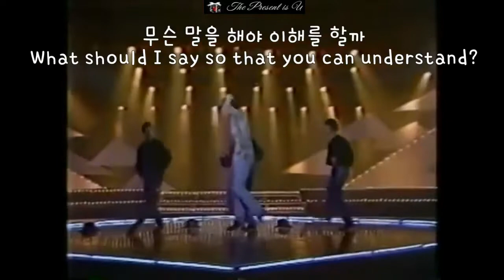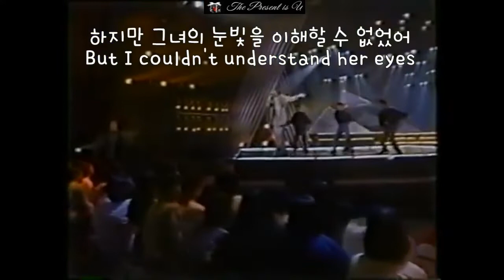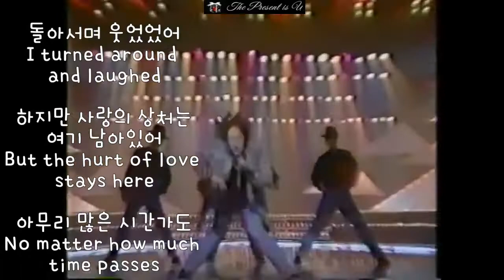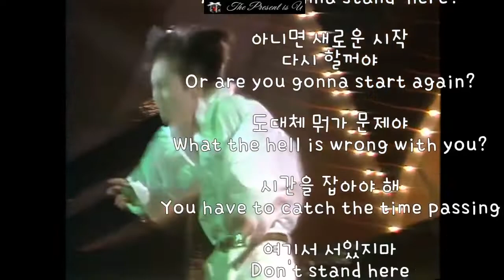[ENG SUB] Fantasy -환상 (가사+영어자막) - V2 양준일/ Yang, Joonil (영상-리베카)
더이상 울지마~ 나까지 울잖아~~~!!
준일님이 하루만에 작곡을 하고 가사를 그 자리에서 바로  써내려갔다는 [환상]
이 곡을 쓰면서 어쩌면 이 곡이 본인의 마지막 앨범일지도 모른다는 걸 직감하고
가사를 써내려간 것 같다고 후일 인터뷰 했었던 내용이 생각나네요.
모든 걸 던졌던 아티스트!
이렇게 멋진 명곡 탄생시켜줘서 고마워요🤍

환상을 현실로 만들어버린
시간 여행자의 귀환을 환영합니다.
앞으로 양준일님의 독보적인 무대를 많이 보고 싶습니다.
Time traveller!
Welcome Back!
I would like to see your unrivalled performance
on stage again going forward.

For foreign fans,
This song was sung by Yang, Junil 20 years ago.

Fantasy -환상 with English Subtitles
Translations have been added so that non-Korean speaking people can enjoy the song.

앞으로 펼쳐질 한국에서의 그의 음악여정을 마음 깊이 응원하며...
틈틈히 양준일님의 영어로 된 주옥같은 노래들을 팬분들을 위해서 한국어로/
한국어로 된 노래들은 글로벌 팬분들을 위해서 영어로 번역해서 올려보도록 하겠습니다.
Supporting deeply  his musical journey in Korea going forward ...
In the meantime, I will translate his English songs into Korean for his fans and
his Korean songs into English for global fans.